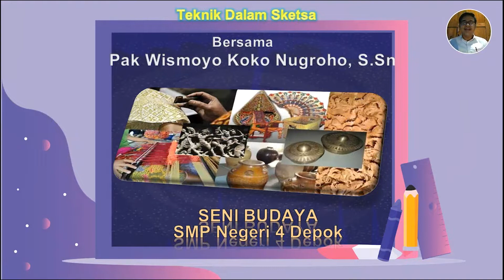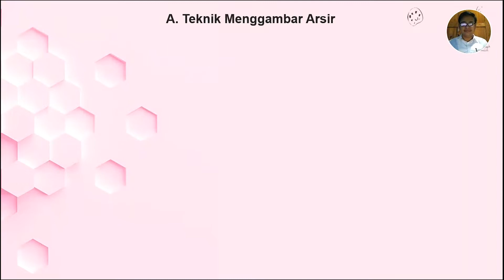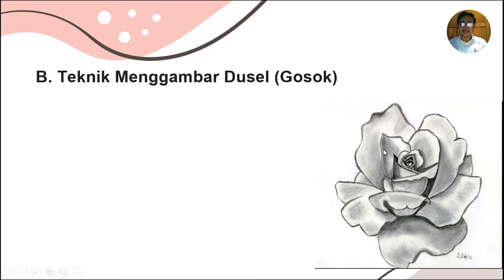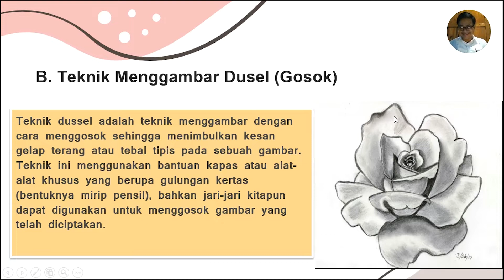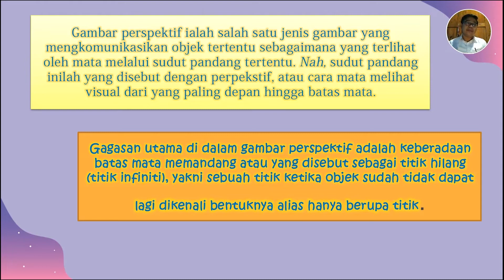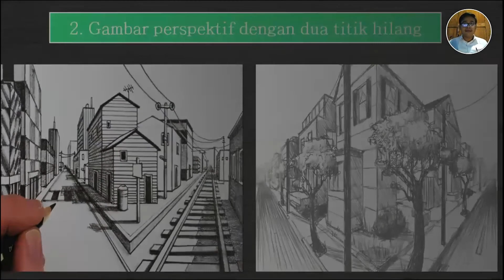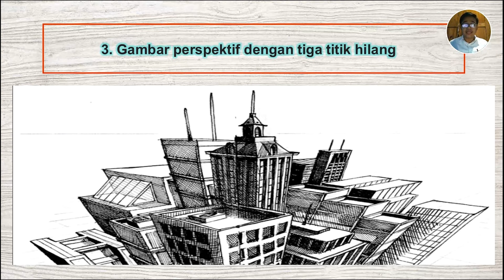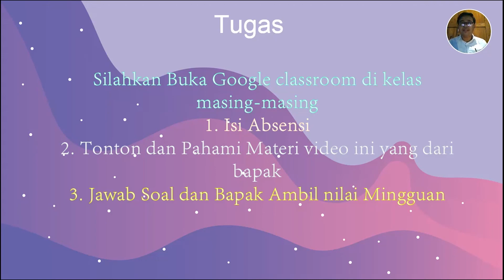Tekhnik Menggambar Sketsa | Materi Seni Budaya Minggu ke 5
Selamat datang Adik2 di pelajaran Seni Budaya Bersama Pak Koko ^_^
Ada 3 halaman yang wajib kamu isi
1. isi Absensi
2. tonton Materi Video Bapak
3. Soal pertanyaan ( Hasil Nilai akan Bapak masukan nilai mingguan )